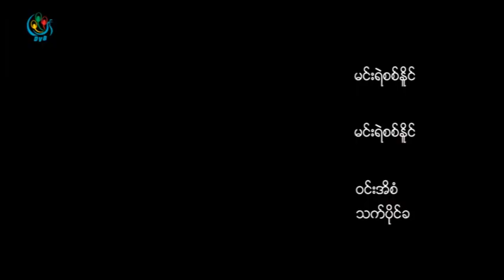DVB - ကေလးျမိဳ႕မွ သၾကၤန္ ရင္ခုန္သံမ်ား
DVB TV -  ကေလးျမိဳ႕မွ သၾကၤန္ ရင္ခုန္သံမ်ား